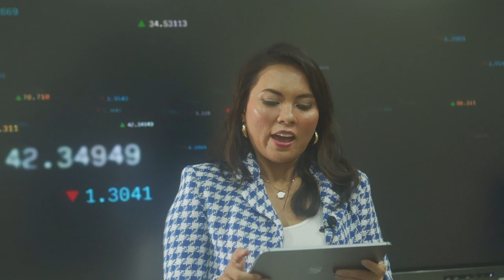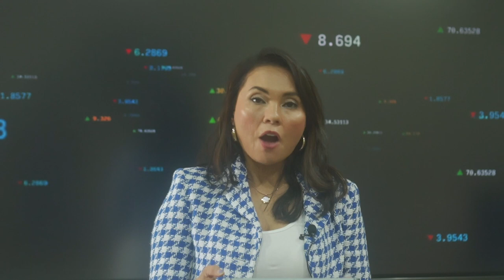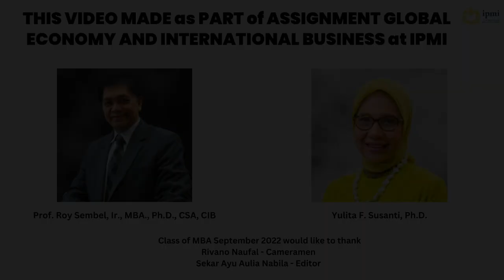Doing Business in Indonesia || A video by IPMI MBA Class of September 2022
This video is uploaded as a prerequisite of passing the Global Economy & International Business class, facilitated by Prof. Ir. H. M. Roy Sembel, MBA., PHD., CSA., CIB. and Dr. Yulita F. Susanti, Ph.D.

With this video, we will take you through a journey of learning about doing business in Indonesia. By watching this, you would be able to get information on these subjects:
- The Do’s and Don’t’s
- How to Start A Business
- Where to Get Help in Starting A Business
among others.

We hope that you will be able to learn briefly about the current business situation in Indonesia and for those who are encouraged to start their own business, all the best of luck from us MBA Candidates from IPMI Class of September 2022.

We’ll see you again in another time!

Credits:
Presidential Board:
- Mirza Aditya Rachmat
- Meliyani
- Hans Hanpin Yoshuara

The Business Development Team:
PIC: Ali H.
- Gemilang Ramadhan
- Handito Pramukya Daniswara
- Riniwati Sinaga
- Sunhyeon Ryu

The Economy Team:
PIC: Fransiska Oktaviani
- Hans Hanpin Yoshuara
- Meliyani
- Yuna Davina
- Zenda Novita

The Public Relation Team:
PIC: Eka Rizki Sukmadewi
- Bagas Baskoro
- Mirza Aditya Rachmat
- Michelle Nathania
- Reni Rosmalawati

The Operations Team:
PIC: Mario Elfando
- Diah Eka Yulianti
- Jihye Park
- Jimmi Samantha
- Mario Hermawan

The Government Relation Team:
PIC: Poetry Ken Savitri
- Adinda Cresheilla
- Andaru Putra
- Magiana I. Sinaga
- M. Fidi A. Hermawan
Director: Poetry Ken Savitri
Cameraman: (special thanks to:) Rivano Naufal Nugroho
Editor: (special thanks to:) Sekar Ayu Aulia Nabila